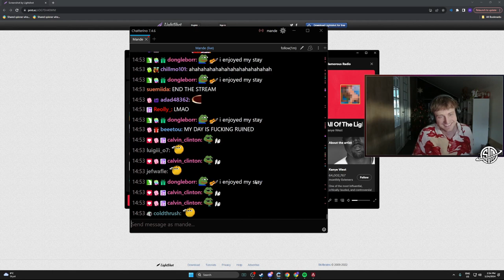むかい、絶頂 😄 - APEX LEGENDS ITA